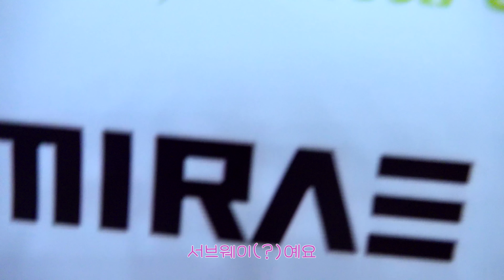[미래코드] EP.31 'MIRAE 1st FAN MEETING in Korea' 비하인드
== Marvelous ==

== MIRAE official ==